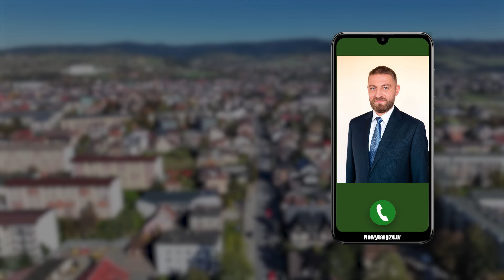Węzeł Klikuszowa na Nowej Zakopiance otwarty